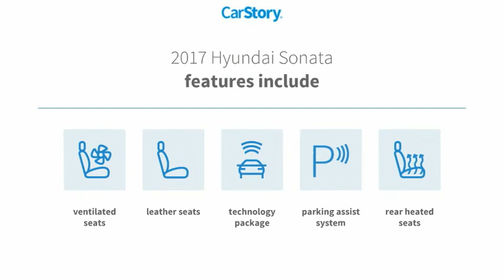2017 Hyundai Sonata PC6543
2017 Hyundai Sonata Limited

Beige Leather. Odometer is 4559 miles below market average!